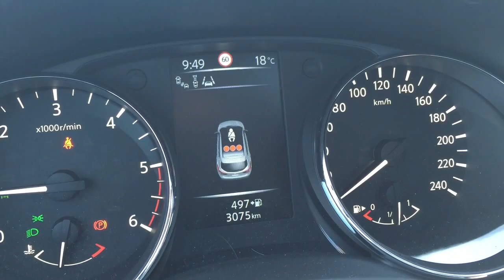Nissan Qashqai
Litt film av Nissan Qashqai utvendig.
Video show exterior design of Nissan Qashqai @ 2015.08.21 in Norway, Arendal